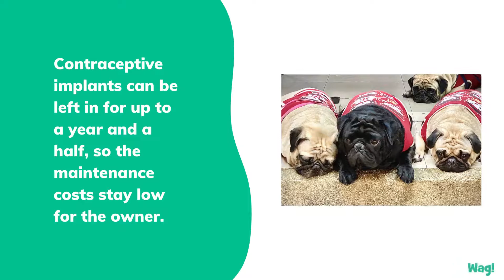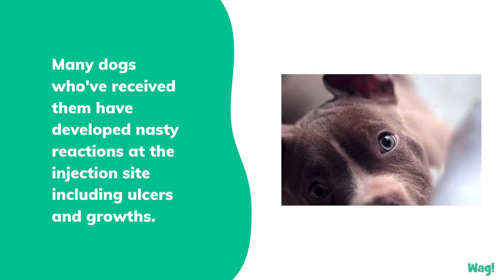Contraception For Dogs | Wag!